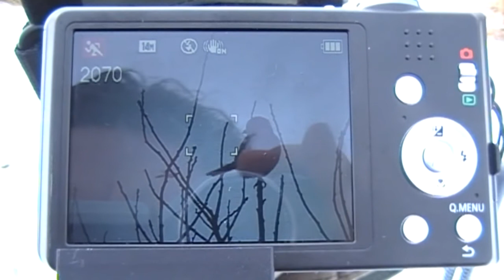The Great Grey Shrike Hunt - A Short Film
A bit of a journey this one... so I turned the record of the day into a mini-film.
I was overdue a visit to my local reserve, Lakenheath Fen, and it just happened to coincide with both the remnants of the best snowfall of the winter and a visit by a rare Great Grey Shrike, which had been overwintering in the area.
It was a great day's wildlife hunting - with superb views of normally very shy Water Rail, the resident cranes (probably 'Little' and 'Large'), various mammals and, right at the end of the day before a rush to the train, the shrike itself.
I hope you like the film... and music!

Meadow Pipit - 02:18
Weasel - 02:30
Highland Cattle - 03:28
Stoat - 03:37
Stoat tracks - 04:41
Lesser Redpoll - 05:20, 7:08 & 07:25
Common Buzzard - 05:46
Reed Bunting and Chaffinch - 06:11
Water Rail - 06:22, 08:02 & 09:21
Greater Spotted Woodpecker 06:39
Grey Heron - 06:48 & 07:43
Siskin 07:12
Grey Heron tracks - 7:50
Field Vole - 08:47 & 09:30
Common Crane - 10:03
Great Grey Shrike - 11:53
A fast Norwich to Cambridge train(!) - 13:49